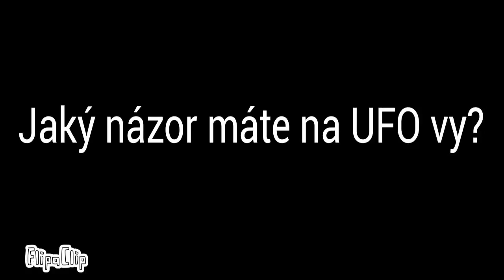Ananas-Film Ťuťu & Ňuňu 2. část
Druhá část animace Ťuťu & Ňuňu

Mějte se anansově! :)

Několik informací o kanále Ananas-Film:
Vítejte na kanále, který se věnuje především tvořením animací a skládáním hudby. V Ananas-Filmu (Pineapple story) nebo-li v ,,ananasovém příběhu'' vystupují tyto postavy:
Ananas-hlavní postava v kresleném příběhu. Kamarádí se s Richardem a chodí s Leonou.
Richard-kamarádí se s Ananasem (už od školních let) a s Leonou. Má sestru Pavlu a a neteř Štěpánku, kterou občas hlídá (dcera Pavly) Je to profesionální bubeník.
Leona-Kamarádí se s Richardem chodí s Ananasem. Věčná optimistka a hipísačka se zájem o ekologii. Miluje přírodu z celého srdce. Má mladší sourozence-dvojčata Tamaru a Alexeje, které když dá  pohlídat Ananasovi, tak ho neustále provokují a dělají mu naschvály. Vypadají jako andílci, však uvnitř jsou to neposední čerti.
Tetička Amanda-,,milovaná tetička'' Ananase...Do všeho se šťourá a má neustále nějaké řeči...vlastní obchod s klobouky.
Reportérka Emma a kameraman Meloun Neotesaný-Od té doby, co si Ananas zahrál v pár filmech, napsal pár knih a tím pádem se stal hvězdou se od něj paparazzi reportérka Emma a kameraman Meloun Neotesaný nehnou ani na krok. Stále ho totiž potají šmírují a snaží se sním udělat nějaký ten Interview...

Do Ananas-Filmu časem přibudou i  další postavy.
Animace vkládám nepravidelně od září do června. Můžete se také těšit i na speciální animace.

Jak mě můžeš kontaktovat?

Děkuji za přečtení :)

Animační studio Ananas-Film©